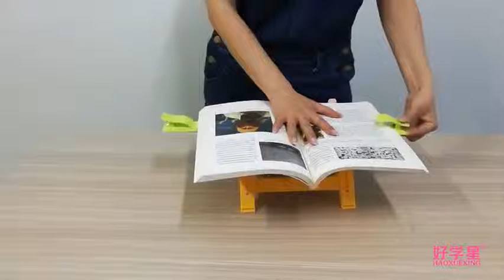รีวิว ที่ตั้งอ่านหนังสือ